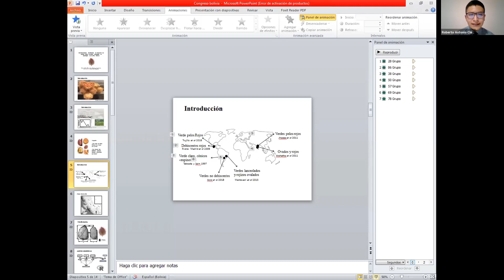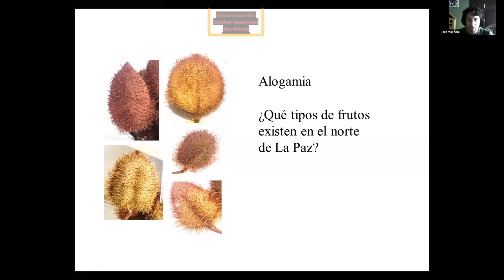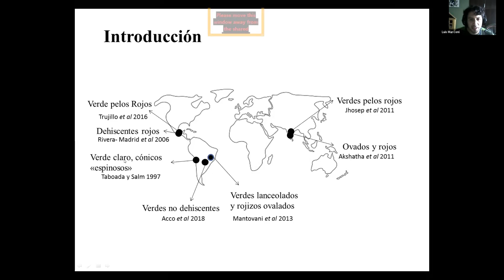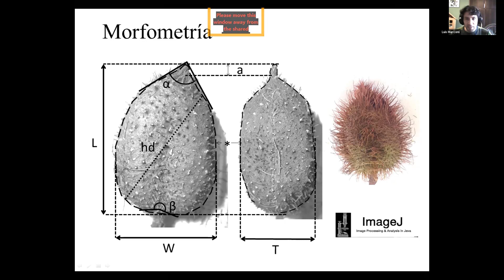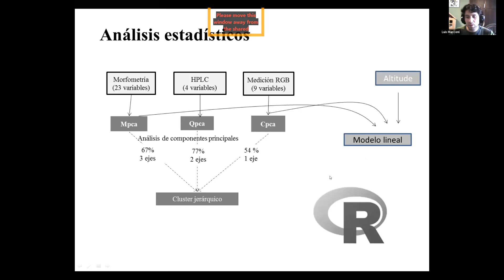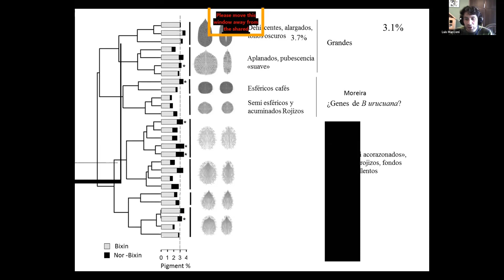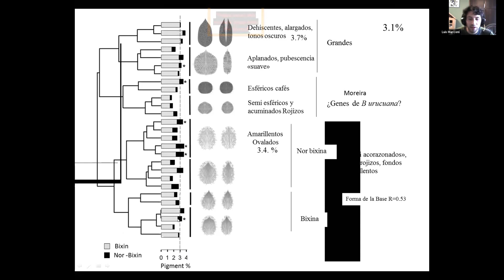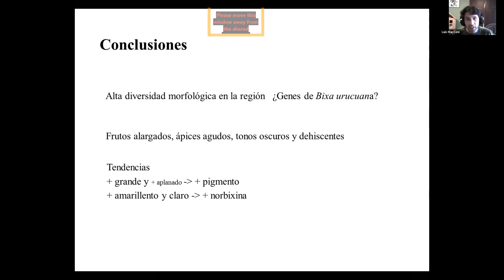Luis Reynaldo Marconi Ripa - Caracterización morfológica de muestras de achiote (Bixa orellana)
Caracterización morfológica de muestras de achiote (Bixa orellana) colectadas en municipios de La Paz, Bolivia